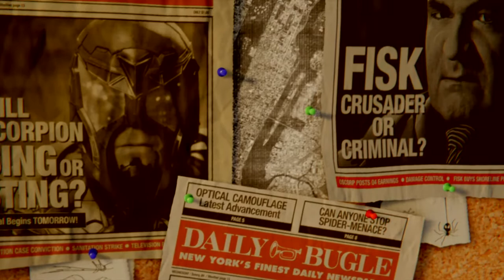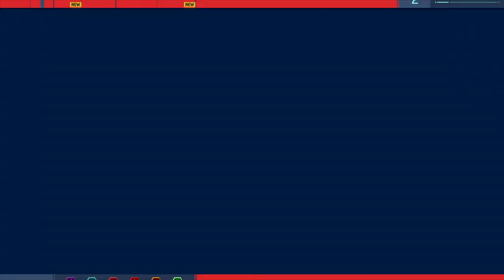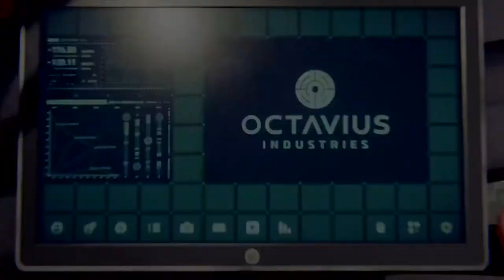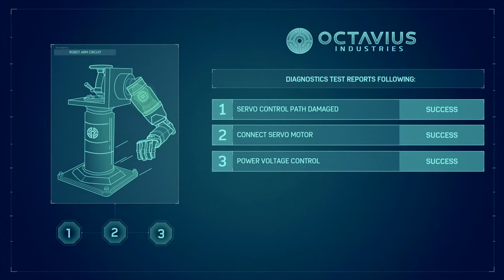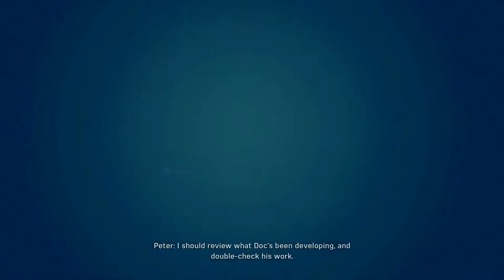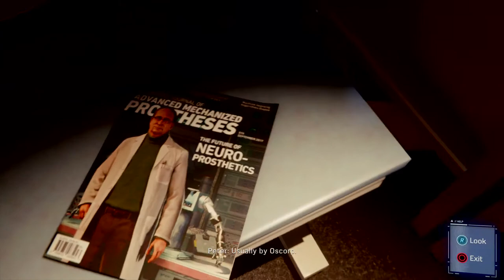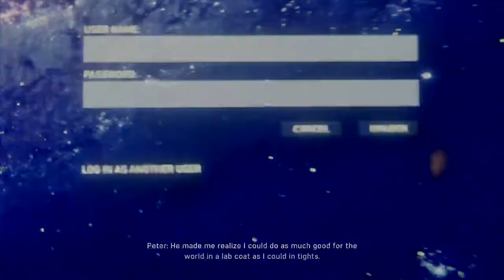Early Release Spider-Man